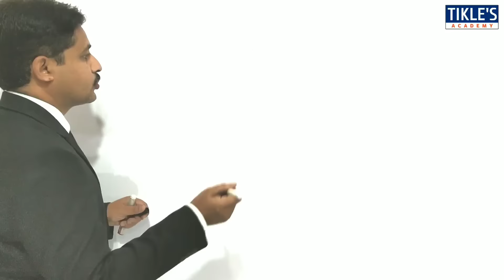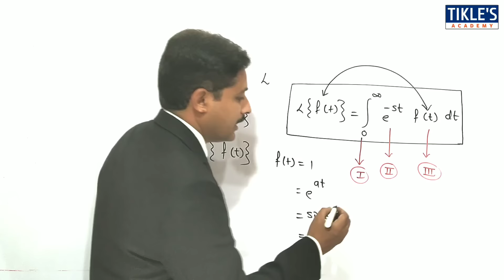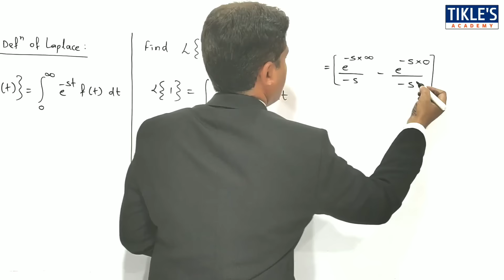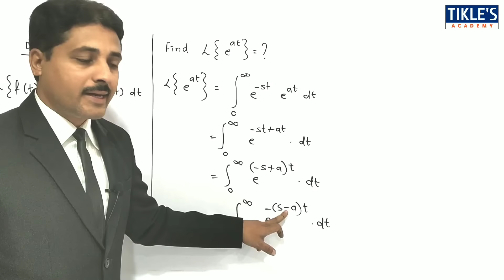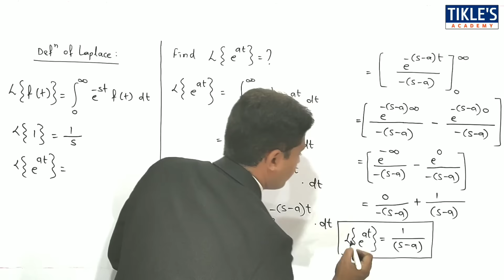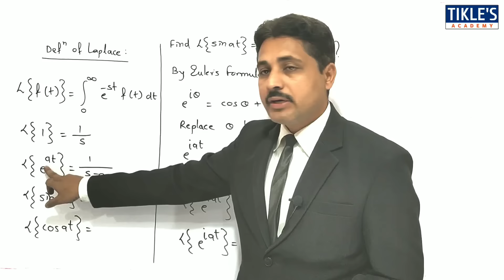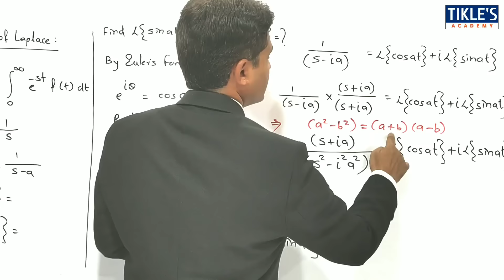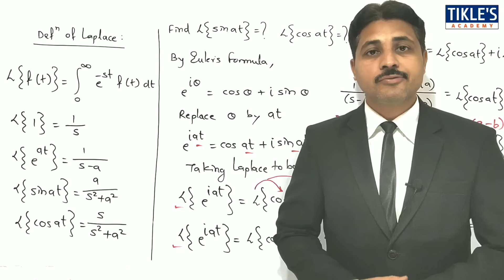LAPLACE TRANSFORM IN HINDI IN ENGINEERING MATHS LECTURE 1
THIS IS THE 1ST LECTURE ON LAPLACE TRANSFORM. TODAY WE WILL STUDY ALL THE BASIC FORMULAS OF LAPLACE TRANSFORM.